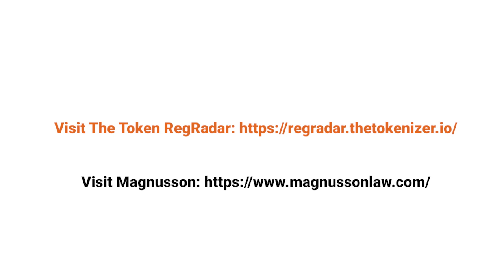Token regulation in Estonia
The Token RegRadar Interview Series - Episode 1

This is the first episode of The Token RegRadar Interview Series by The Tokenizer.

The Token RegRadar is a global regulatory radar constantly collecting data about regulatory news within the token economy and the space of asset tokenization and security tokens.

The Token Reg Radar is a SaaS service for lawyers, issuance companies, exchanges and companies running STOs worldwide.

In this first interview, the guest is attorney-at-law and Partner Elvira Tulvik from the Nordic law firm Magnusson. Magnusson has offices across the Nordics and in all three Baltic countries, but since Elvira Tulvik is located in Estonia the focus of this interview is the current status of the token economy and the tokenization industry in Estonia.

The interviewer is Michael Juul Rugaard, CEO & Co-founder of The Tokenizer.

Chapters:

00:00 - Intro
01:42 - The profile of the Magnusson law firm
05:45 - Recent regulatory developments in Estonia
07:30 - A need for regulatory clarity
12:50 - Foreign clients coming to Estonia
14:15 - STOs in Estonia
19:51 - KYC/AML
23:10 - Future developments of the token economy in Estonia
27:47 - Regulatory developments on the EU level.